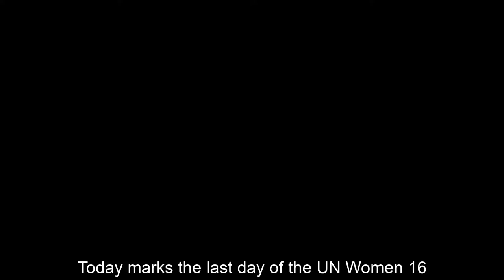Safer Ealing for women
Women and girls across the borough are being asked to have their say on how safe they feel in our local public spaces.